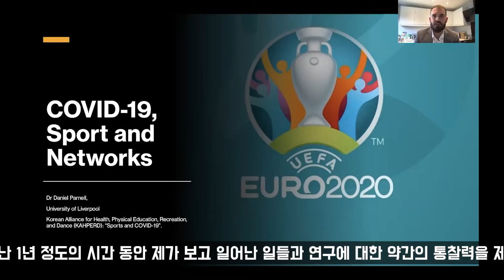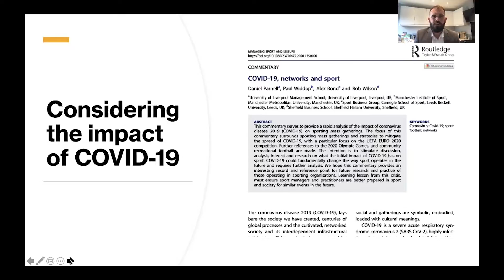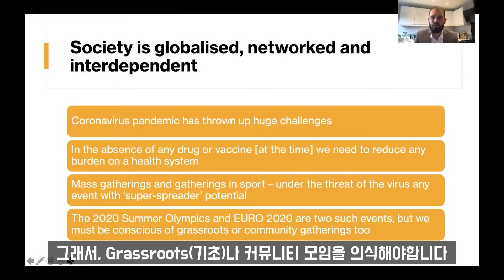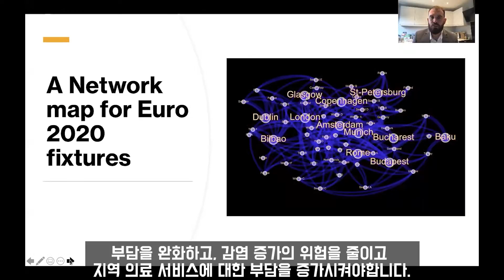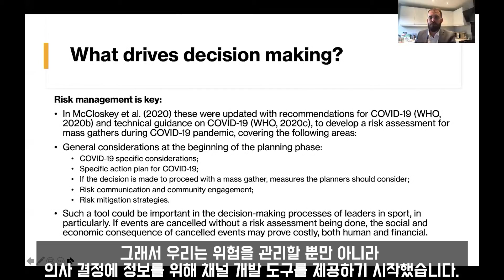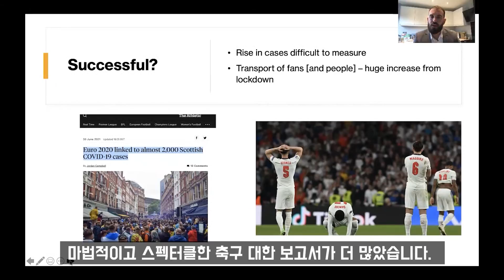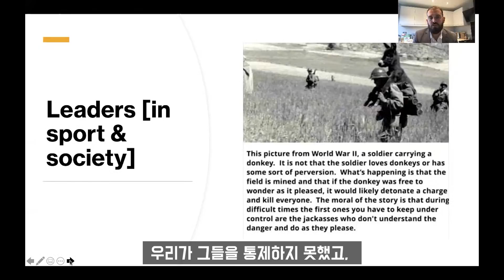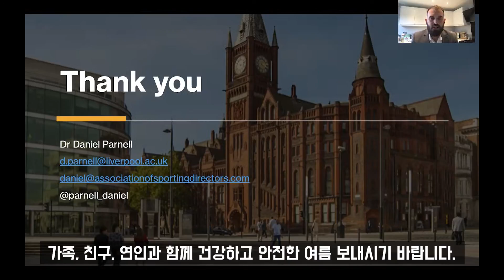발제 2 ( University of Liverpool - Dr. Daniel Parnell )